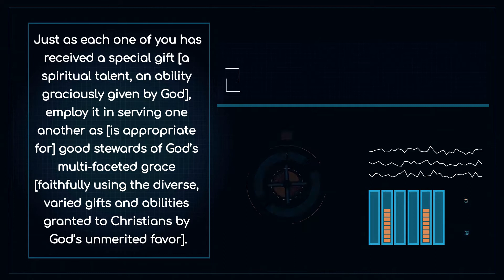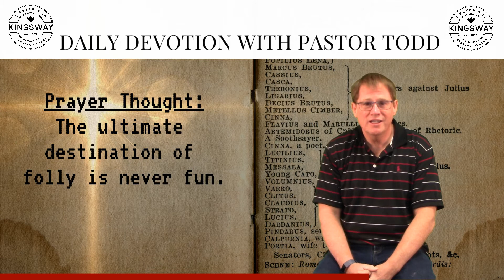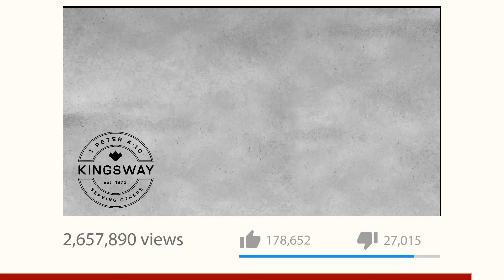February 22.2021 | Daily Devotion by Pastor Todd